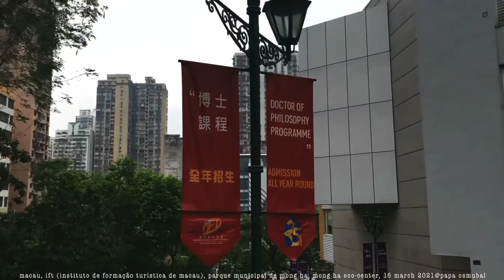macau, ift (instituto de formação turística de macau), mong ha eco-center, 16 mar 2021@papa osmubal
macau, ift (instituto de formação turística de macau), parque municipal de mong ha, mong ha eco-center, toward tdm (teledifusão de macau), 16 march 2021@papa osmubal

credits:
bruno mars' 'just the way you are' cover song by ahmir

MACAU (澳門); TAIPA (氹仔); COLOANE (路環島)
ATTRACTIONS AND WELL-KNOWN PLACES AND SITES:
1. A-Ma Temple / 媽閣廟
2. A-Ma Statue / 媽祖像
3. Altira Macau/ 新濠鋒酒店
4. Avenida de Almeida Ribeiro / 亞美打利庇盧大馬路 / San Ma Lo / 新馬路
5. Banco Nacional Ultramarino / BNU / 大西洋銀行
6. Barra Square / 媽閣廟前地
7. Casino Lisboa / 葡京娛樂場
8. Casa Garden / 東方基金會會址
9. Cathedral of the Nativity of Our Lady / 澳門主敎座堂
10. Church of Our Lady of Sorrows / 九澳七苦聖母小堂
11. City of Dreams / 新濠天地
12. City University of Macau / CityU / 澳門城市大學
13. Coloane Alto / 疊石塘山
14. Coloane Village / 路環村
15. Comendador Ho Yin Garden / 何賢公園
16. Cotai / 路氹城
17. Dom Pedro V Theatre / 伯多祿五世劇院
18. Dr. Carlos d'Assumpção Park / 宋玉生公園
19. Fai Chi Kei / 筷子基
20. Fire Services Museum / 消防博物館
21. Fortaleza do Monte / Mount Fortress / 大砲台 / 大砲台
22. Grand Lapa Macau
23. Grand Lisboa / 新葡京
24. Grand Prix Museum / 大賽車博物館
25. Guia Fortress / 東望洋炮台
26. Hac Sa Bay Park / 黑沙公園
27. Hac Sa Beach / 黑沙海灘 / 黑沙海滩
28. Holy House of Mercy of Macau / 仁慈堂大樓
29. Hospital Conde S. Januário / 仁伯爵綜合醫院
30. Ilha Verde / 青洲
31. Institute for Tourism Studies / IFT / 旅遊學院
32. Kiang Wu Hospital / 鏡湖醫院
33. Kun Iam Statue Macau / 觀音蓮花苑
34. Lilau Square / 亞婆井前地
35. Lin Zexu Memorial Museum of Macau / 澳門林則徐紀念館
36. Lotus Square or Golden Lotus Square / 金蓮花廣場
37. Lou Lim Ieoc Garden / 盧廉若公園
38. Luís de Camões Garden / 白鴿巢公園
39. Macau Anglican College / 聖公會中學
40. Macao Central Library / 澳門中央圖書館
41. Macau Cultural Centre / 澳門文化中心
42. Macau Design Centre / 澳門設計中心
43. Macau Fisherman's Wharf / 澳門漁人碼頭
44. Macau Forum / 澳門綜藝館
45. Macau Giant Panda Pavilion / 澳門大熊貓館
46. Macau Government Headquarters / 澳門特別行政區政府總部
47. Macau International Airport / 澳門國際機場
48. Macau Jockey Club / 澳門賽馬會 / 澳门赛马会
49. Macau Legislative Assembly Building / 澳門立法會大樓
50. Macau Light Rapid Transit / MLRT / 澳門輕軌系統
51. Macau Mosque and Cemetery / 澳門伊斯蘭清真寺及墳場
52. Macau Museum of Art / MAM / 澳門藝術博物館
53. Macao Polytechnic Institute / IPM / 澳門理工學院
54. Macau Power Station / CMC / 澳門發電廠
55. Macau Science Center / 澳門科學館
56. Macau Tower Convention and Entertainment Center / 澳門旅遊塔會展娛樂中心 / 澳門塔
57. Macau University of Science and Technology / MUST / 澳門科技大學
58. Macau Wine Museum / 葡萄酒博物馆
59. Macau (Yat Yuen) Canidrome Club / 逸園賽狗場
60. Mandarin's House / 鄭家大屋
61. Mandarin Oriental, Macau / 澳門文華東方酒店
62. Maritime Museum / 海事博物館
63. MGM Macau / 美高梅
64. Mong-Há Fort / 望廈炮台
65. Montanha Russa Park / 螺絲山公園
66. Moorish Barracks / 港務局大樓
67. Morrison Chapel / 馬禮遜教堂
68. Municipal Affairs Bureau / 市政署
69. Museum of Sacred Art and Crypt / 天主教藝術博物館與墓室
70. Na Tcha Temple / 大三巴哪吒廟
71. Nam Van Lake / 南灣湖
72. Oceanus Jai Alai Casino-Hotel / 回力海立方
73. Old Protestant Cemetery / 基督教墳場
74. Our Lady of Penha Chapel / 西望洋聖堂
75. Outer Harbour Ferry Terminal / 外港客運碼頭 / 外港客运码头 / 港澳碼頭 / 港澳码头
76. Penha Hill / 西望洋山
77. Ponte 16 Resort Macau / 十六浦
78. Portas do Cerco / 關閘 / 关闸
79. Pousada de Mong-Há (IFT) / 望廈賓館
80. Praia Grande / 大灣 / Nam Van / 南灣
81. Red Market / 紅街市大樓
82. Ruins of Saint Paul's /  大三巴牌坊
83. Sai Van Lake / 西灣湖
84. Sam Kai Vui Kun / 三街會館
85. Sam Seng Temple / 三聖站廟 / 九澳
86. Sands Macao / 金沙娛樂場
87. Seac Pai Van Park / 石排灣郊野公園
88. Senado Square / 議事亭前地
89. Sir Robert Ho Tung Library / 何東圖書館
90. St Anthony’s Church / 聖安多尼教堂
91. St. Augustine's Square / 崗頂前地
92. St Dominic's Church / 板樟堂
93. St. Dominic's Square / 板樟堂前地
94. St. Lazarus' Church / 望德聖母堂
95. St. Joseph's Seminary and Church / 聖若瑟修院及聖堂
96. Studio City/ 新濠影滙
97. Sun Yat Sen Memorial House / 澳門國父紀念館
98. Sun Yat Sen Park / 紀念孫中山市政公園
99. Superior Court of Macau / 終審及中級法院大樓
100. Taipa Ferry Terminal / 氹仔客運碼頭
101. Taipa Fortress / 氹仔炮台
102. Taipa Houses–Museum / 龍環葡韻住宅式博物館
103. Taipa Pequena Trail / 小潭山2000環山徑兒童遊戲區
104. Tam Kung Temple / 譚公廟
105. Tap Seac Square / 塔石廣場
106. The Communications Museum / 通訊博物館
107. The International School of Macao / TIS / 澳門國際學校
108. The Museum of Taipa and Coloane History / 路氹歷史館
109. The School of the Nations / Escola das Nações / 聯國學校 / 联国学校
110. The Venetian Macao / 澳門威尼斯人
111. The Parisian Macao / 澳門巴黎人
112. University of Saint Joseph / USJ / 聖若瑟大學
113. University of Macau / 澳門大學
114. Vasco da Gama Garden / 華士古達嘉馬花園
115. Victory Garden / 得勝花園
116. Wynn Macau / 永利澳門